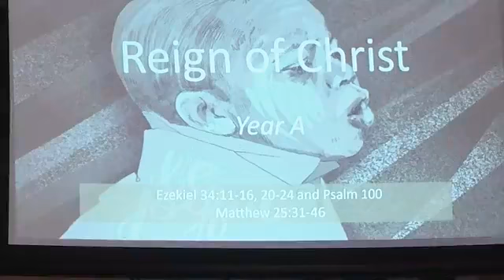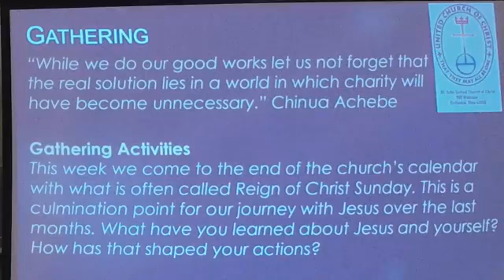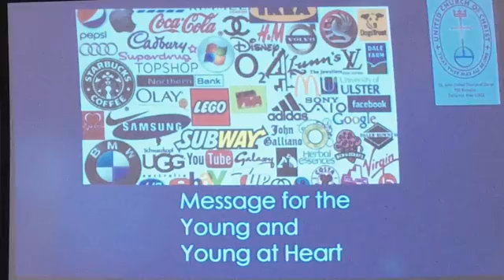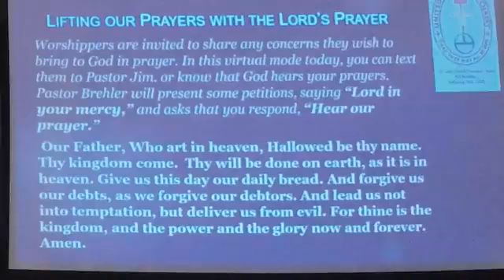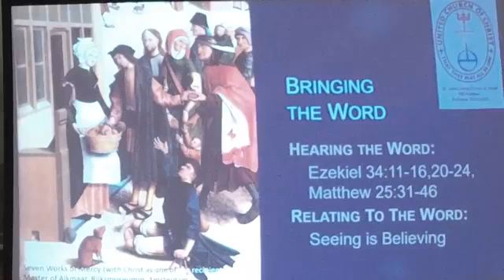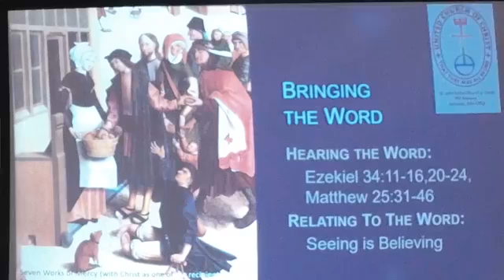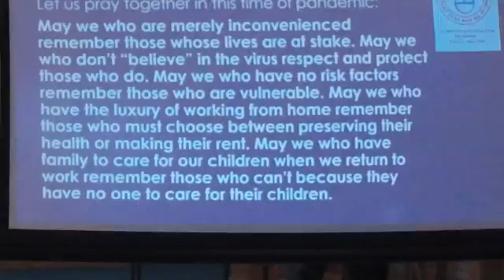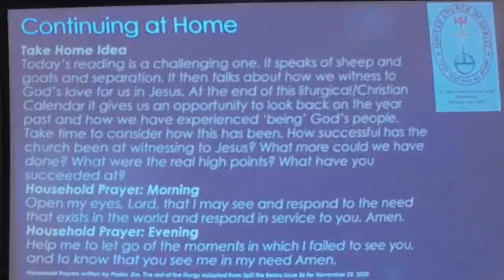Sunday Worship 2020 11 22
Sunday Morning Worship for November 22, 2020.